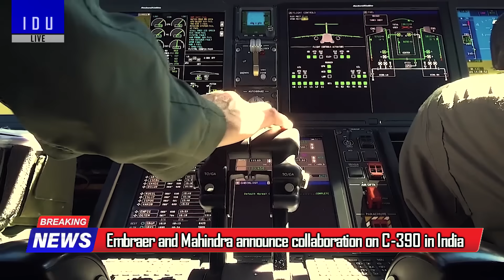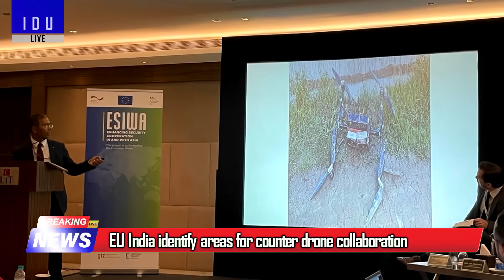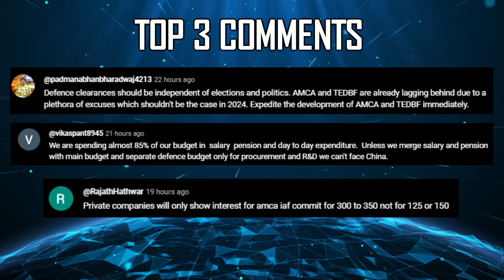Indian Defence Updates : IDAS Missile Offer,48 Torpedo Order,K9 Vajra Extended Ammo,C390 by Mahindra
🔴 FAST HEADLINES :
1. Embraer and Mahindra announce collaboration on C-390 in India
2. HAL signs MoU with PTC Industries for indigenizing Aviation Grade Raw Materials
3. National Aerospace Laboratories conducts HAPS flight tests
4. Zen Technologies showcases cutting edge solutions at World Defense Show 2024
5. India denies interference in Canadian Elections, Accuses Canada of Meddling
6. South Korea to mass produce extended-range projectiles for K9 howitzers
7. EU India identify areas for counter drone collaboration
8. Dynamatic Technologies secures deal to build doors for Airbus A-220 Aircraft
9. General Atomics unveils New XQ-67A Advanced Air Combat Drone

🔴 DETAILED UPDATES :
10. Navy proceeds with 48 Heavyweight Torpedo import and development.
11. Germany offers India IDAS anti-air missile system with Type-212 submarine.
12. General eyes Indian partnership for Engine MRO.
13. Brahmos delivery to Philippines faced delays due to deployment sites.